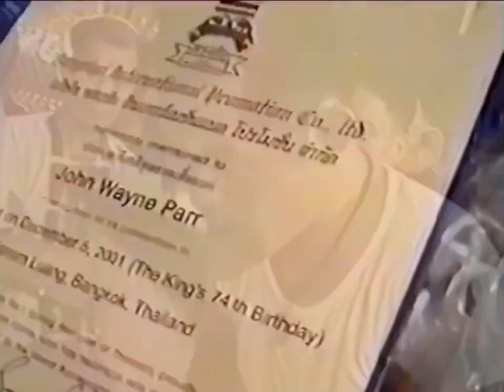King Birthday 2001 documentary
2001 and the day of the kings birthday. This is a behind the scenes of what it’s like to fight in front of 100,000 people.
This was an 8man tournament so I fought twice in one night. Instead of having a final, myself and my Thai opponent qualified represent Thailand in France in another 8 man tournament in 6 months time.
Start of the documentary I visit a temple to “Tum Boon” or to make good karma by releasing and feeding the fish. On the film we capture a albino fish come up and eat some of the bread which might have brought good luck.